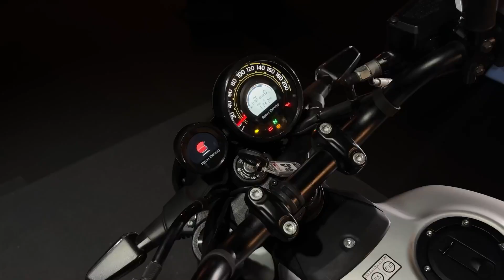Why Gurilla 450 is a Game Changer|Quick Reaview Of Gurilla 450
Explore the Royal Enfield Guerrilla 450, the latest addition to the iconic brand's lineup. Available in three variants—Analogue, Dash, and Flash—this modern-retro roadster is powered by a robust 452cc engine delivering 39.47 bhp and 40 Nm of torque. With features like dual-channel ABS, a round LED headlight, and a sleek design, the Guerrilla 450 blends classic aesthetics with contemporary technology. Choose from five striking colors: Playa Black, Gold Dip, Brava Blue, Yellow Ribbon, and Smoke. Discover more about its fuel efficiency, performance, and advanced features in our detailed review.